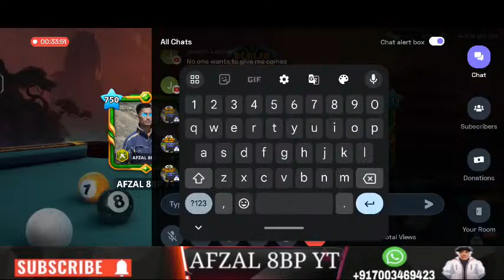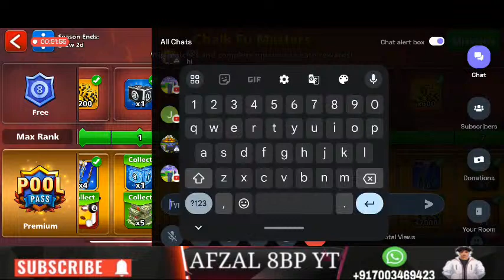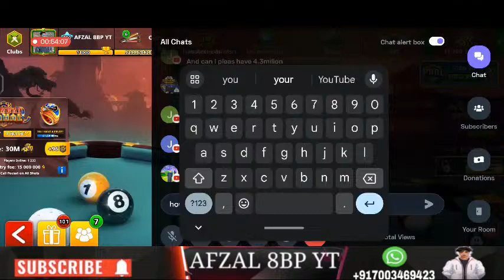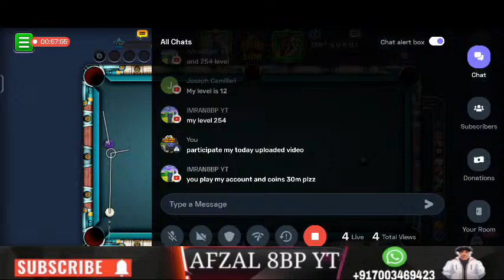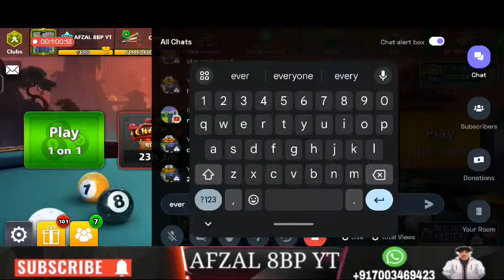8 BALL POOL LIVE🔴 CHALK FU MASTER ROUND - 1 DAY 2 LET'S PLAY FIGHTING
( 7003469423 ) ( WHAT'S UP CALL/ MESSAGE)

🔥 8 BALL POOL | CASH | COIN | POOL PASS | TROPHY ROAD 🏆 (BERLIN / VENICE) RING DEAL AVAILABLE 🔥

           🇮🇳8 BALL POOL INDIAN
PRICE LIST🇮🇳
                        🔥 COIN RATE LIST 🔥

                          100 MILLION (10CR) = 80₹
                          200 MILLION (20CR) = 130₹
                          500 MILLION (50CR) = 230₹
                             1 BILLION (100CR) = 400₹
                             2 BILLION (200CR) = 750₹
                             5 BILLION (500CR) = 1700₹

          POOL PASS AVAILABLE ONLY = 250₹

                  🔥 IMPORTANT NOTICE 🔥
IF YOUR ACCOUNT LESS THAN 200K  COIN THEN 10RS EXTRA CHARGE

                      🔥 AFZAL  8BP YT 🔥
        👇 FREE COIN RULE & REGULATIONS 👇
                               EVERY WEEK